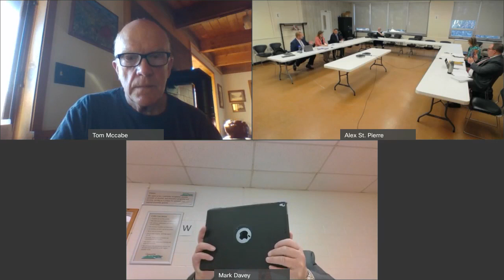Champlain Valley Educational Services Audit Committee Meeting: May 11, 2022